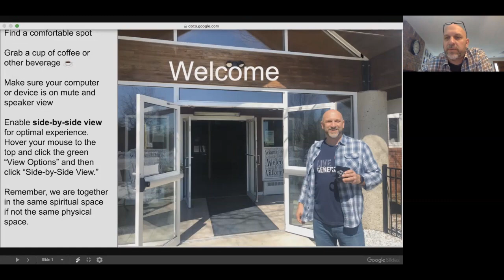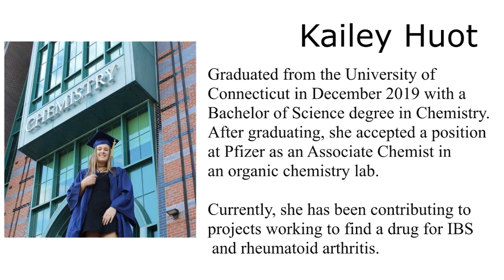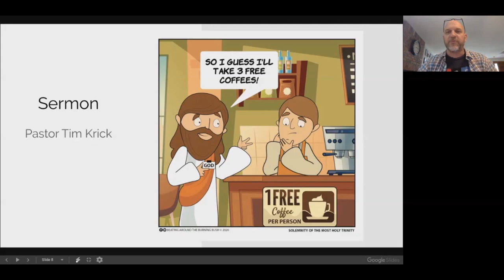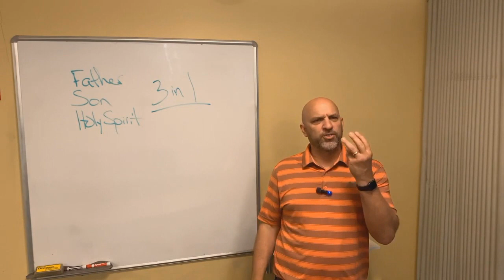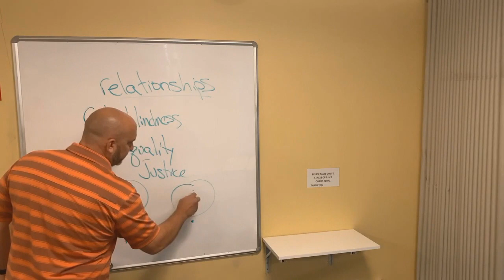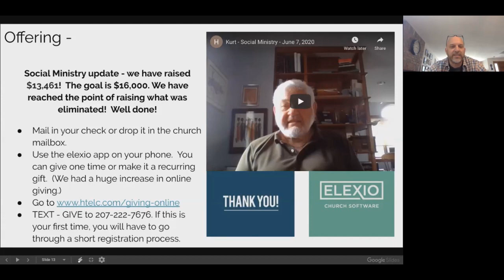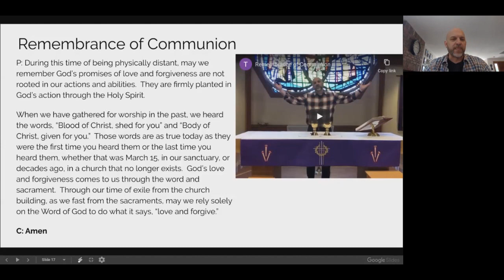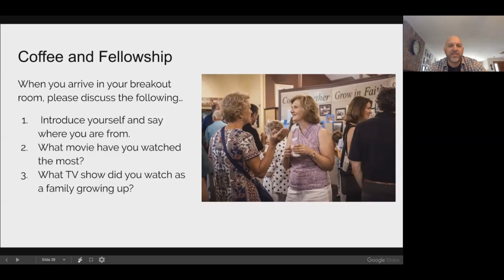Worship - June 7, 2020 - The Holy Trinity